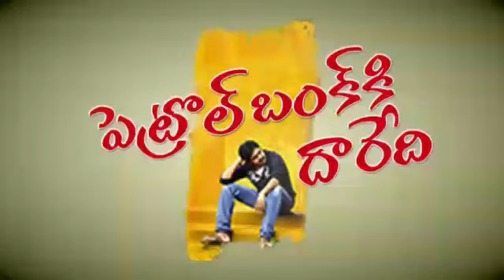Petrol bunk ki dhaaredi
Atharintiki daredi editing